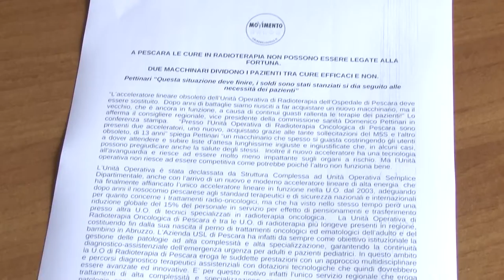Acceleratore lineare Ospedale Pescara. M5S chiede la sostituzione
Una emergenza da superare al più presto. Questa la denuncia del Consigliere regionale   del M5S Domenico Pettinari che ha parlato dell'esistenza nell'ospedale di Pescara di due acceleratori lineari per la radioterapia oncologica, di cui uno vecchio che andrebbe sostituito al più presto